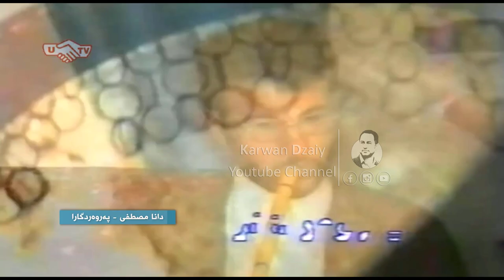Dana Mustafa - Parwardigara_Clip | دانا موستەفا - پەروەردگارا